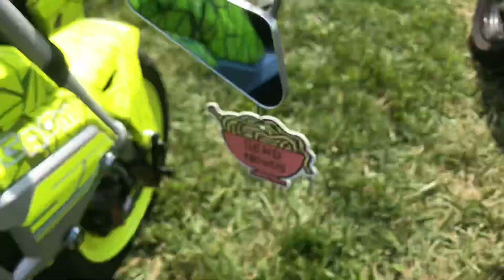2018 Smoky Mountain Crawl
Small bore mini bike event in Tennessee 6-8-2018.